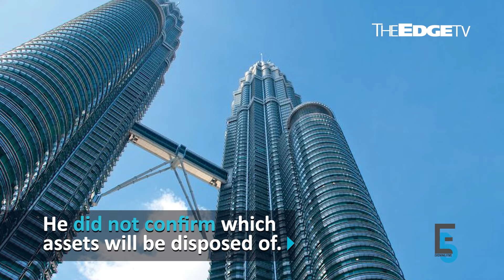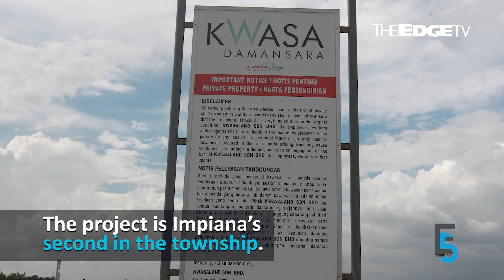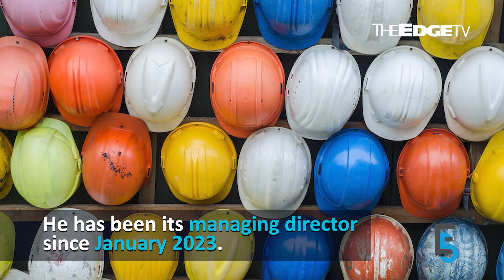EVENING 5: Petronas posts 21% fall in FY2023 profit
In today’s edition of Evening 5:

0:06 Petronas sees earnings fall in FY2023, declares RM32b dividend for FY2024
1:44 Former Zenith director admits changing his statement to MACC after over a year
3:00 Kwasa Land partners Impiana to develop RM1.5b project in Kwasa Damansara
4:20 Binastra Corp bags RM369.95m construction job to build apartments in Bukit Jalil
5:32 Boost Bank gets additional RM8.5m injection from RHB, Axiata's unit